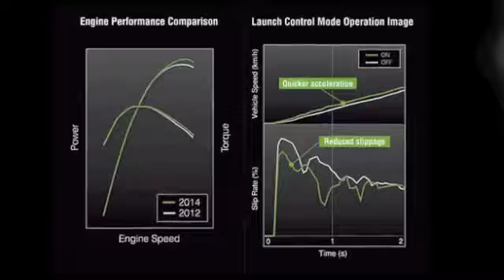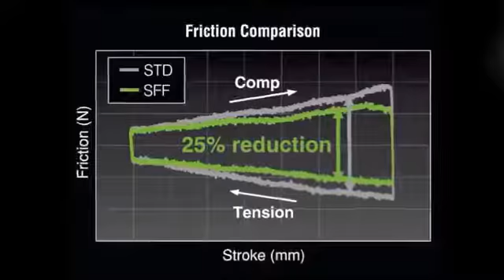2014 new Kawasaki KX250F studio + technical details & action photo compilation